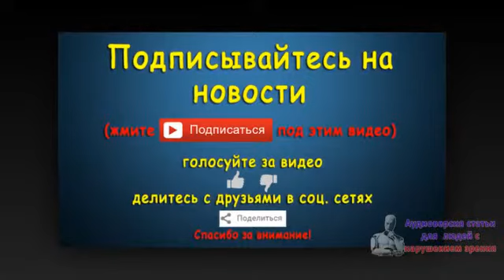Партия Ляшко хочет создать комиссию по расследованию событий у Рады. Новости 9 сен 09:17